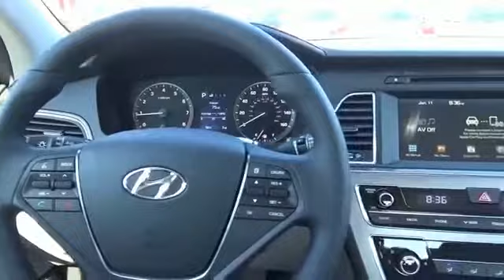2016 Hyundai Sonata Y1132 - Princeton WV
Year: 2016
Make: Hyundai
Model: Sonata
Trim: Sport
Engine: 2.4 liter 4 Cylindercylinder FWD
Transmission: 6-Speed Shiftable Automatic
Color: Dk. Blue
Mileage: 3
Address:
VIN:5NPE34AF5GH392770